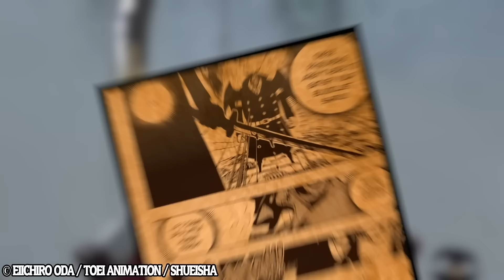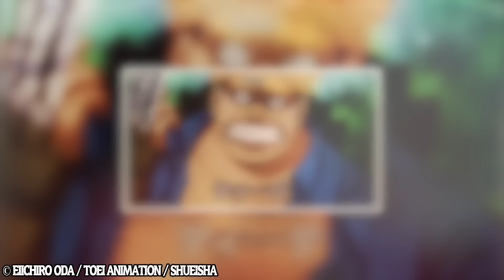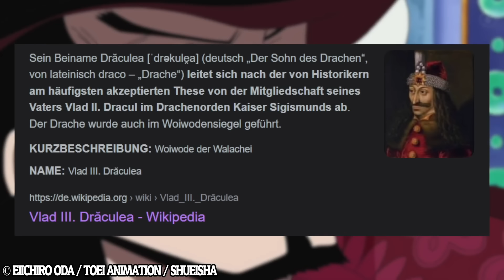Diese 10 BESTEN One Piece Theorien MACHEN dich SPRACHLOS! (Blackbeard, Joy Boy, Laugh Tale, Dragon)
0:00 10 One Piece Theorien
0:45 Wer war Joy Boy?
16:51 Hier liegt Laugh Tale!
31:51 Dragons mystische Gottesfrucht!
42:34 Urouges Vergangenheit!
51:28 Das letzte Mitglied der Strohhutbande!
1:01:48 Blackbeards Verräter!
1:11:56 Guernicas geheimer Plan!
1:20:54 Der Mörder von Admiral Green Bull!
1:32:03 Blackbeards Kindheit
1:39:07 Blackbeards Körper
1:55:29 Die dunkle Seite der Rothaar-Piraten!
2:05:06 Mihawks Heimat war Lulucia!
2:15:54 Danke!

🏴‍☠️ Mich würde es sehr freuen, wenn ihr einen Kommentar und eine Bewertung unter diesem Video da lassen würdet. Vielen Dank an euch Leute! 🏴‍☠️

➖Mir gehören keine Rechte an Ton und Bild‼️

➖I have no rights in Image and Sound‼️